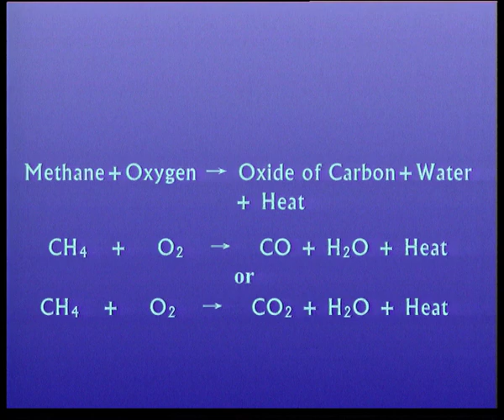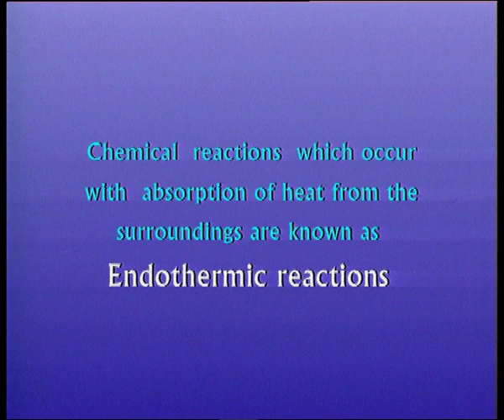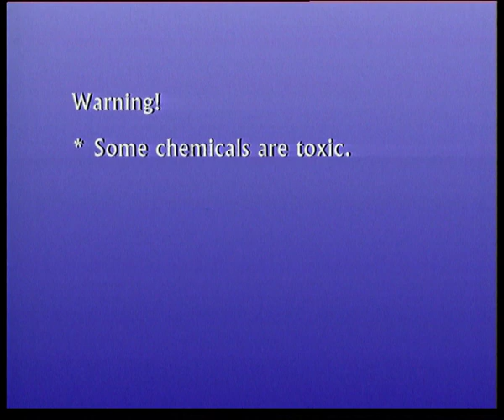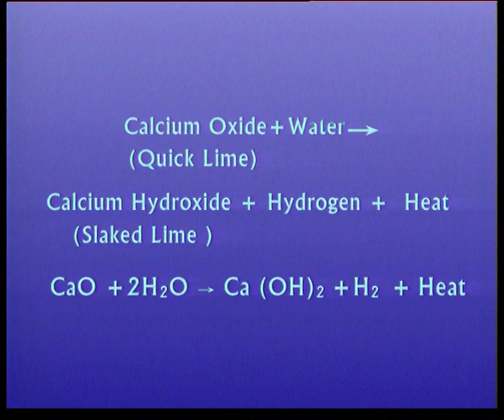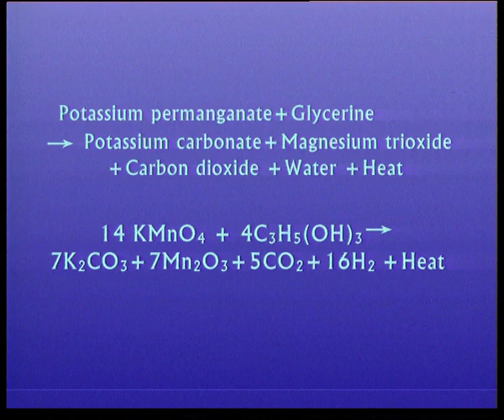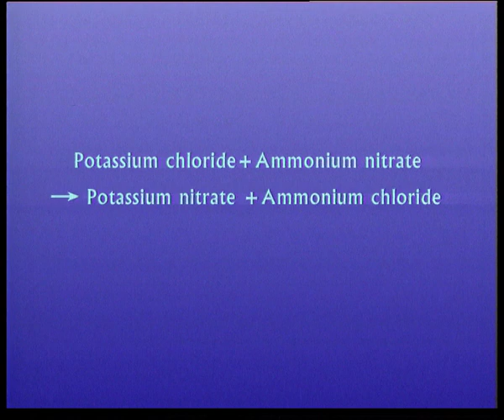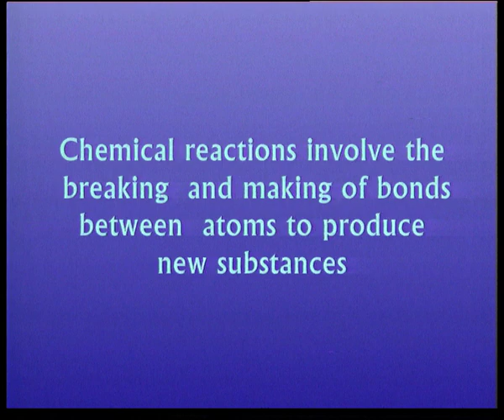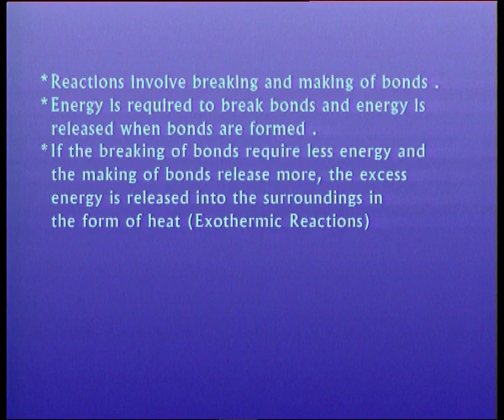ENDOTHERMIC AND EXOTHERMIC REACTION || CHEMICAL REACTION AND EQUATIONS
ENDOTHERMIC AND EXOTHERMIC REACTION || CHEMICAL REACTION AND EQUATIONS || CLASS 10 CBSE || NCERT

What Are Endothermic & Exothermic Reactions?
An exothermic reaction gives off energy to the surroundings; like a fire giving off heat. An endothermic reaction takes in energy from the surroundings; like a snowman melting.

Exothermic reactions transfer energy to the surroundings, and this energy is usually heat energy, they cause the surroundings to heat up. Just like a bonfire keeping everyone warm.

As well as combustion (burning), other examples of exothermic reactions are:
- Neutralisation reactions between acids and alkalis
- The reaction between water and calcium oxide
- Respiration.

It is easy to detect an exothermic reaction - just get your thermometer and see if the temperature increases. Most chemical reactions are exothermic, because heat is given out.

Physical processes can also be endothermic or exothermic. When something freezes, it goes from liquid to solid. Bonds need to be made for this to happen, and to make bonds you need to do some work, thus energy is given out and freezing is exothermic.

Similarly, when condensation happens - because gas is going to liquid, again bonds need to be made and so energy is given out. So freezing and condensation are exothermic. Because in exothermic reactions, energy is given out to the surroundings. This means that the energy of the reactants is higher than the energy of the products.

Endothermic reactions are less common. They take in energy from the surroundings. The energy being transferred is usually heat. So in endothermic reactions, the surroundings usually get colder.

Some examples of endothermic reactions are:
- Electrolysis
- The reaction between sodium carbonate and ethanoic acid
- Photosynthesis.

Endothermic reactions can also be seen in physical processes. When something melts it goes from a solid to a liquid. For this to happen, bonds need to be broken. And to break bonds, energy needs to be put in. Boiling is also endothermic because energy needs to be put in to break the bonds for the liquid to turn to gas. Because in endothermic reactions, energy is added to the reaction, the energy of the products is higher than the energy of the reactants.  And again, we can detect endothermic reactions with a thermometer because the temperature would get colder.